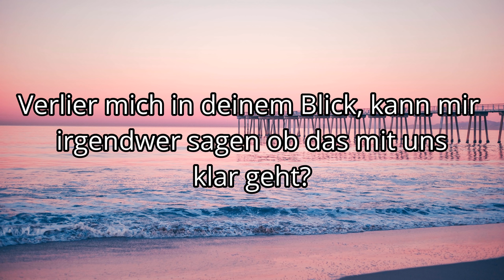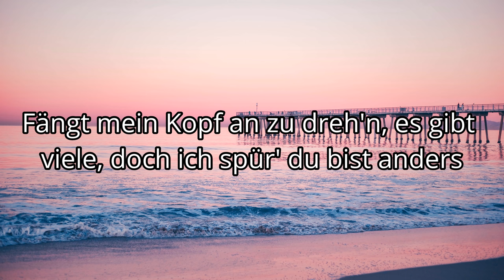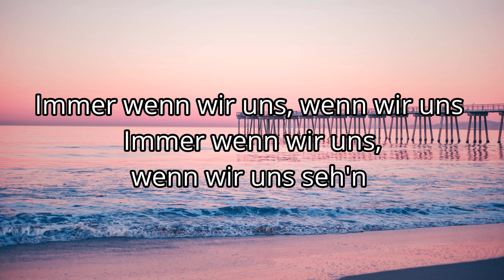LEA, Cyril - Immer wenn wir uns sehn (Das schönste Mädchen der Welt soundtrack) (Lyrics)